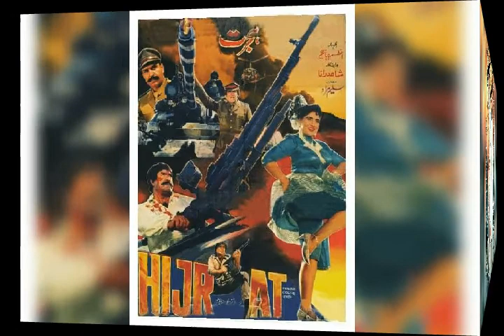Mein aur mery Directors ki Filmien.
My written Urdu, Punjabi movies for Director Shahid Rana.